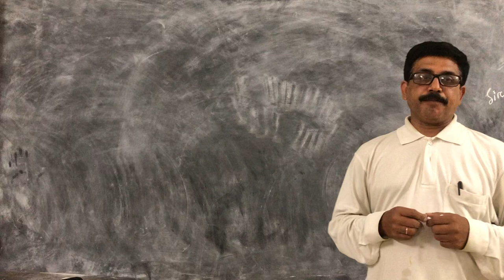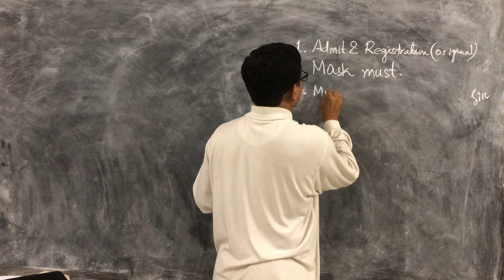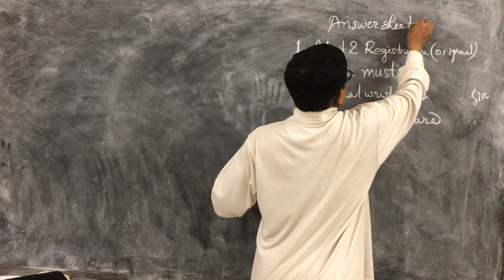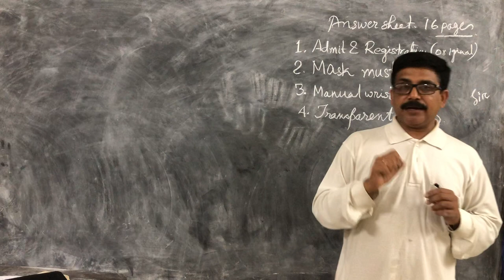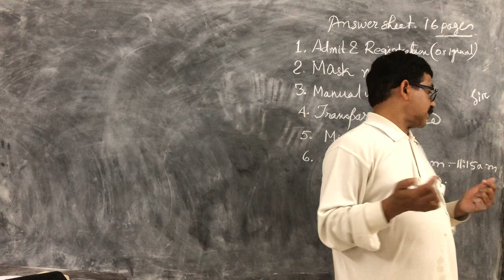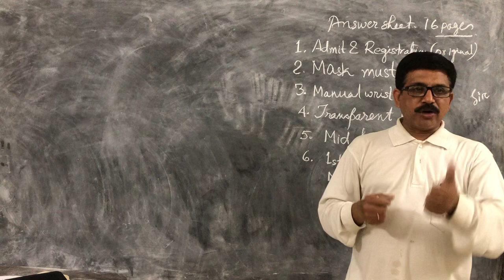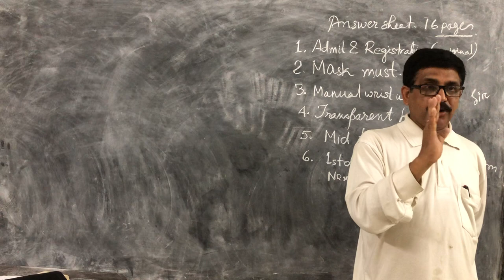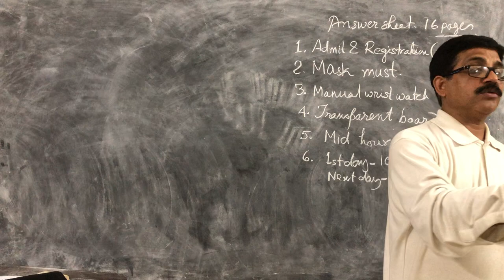Madhyamik Exam Guidelines.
WBBSE Madhyamik Exam Guide for better performance.